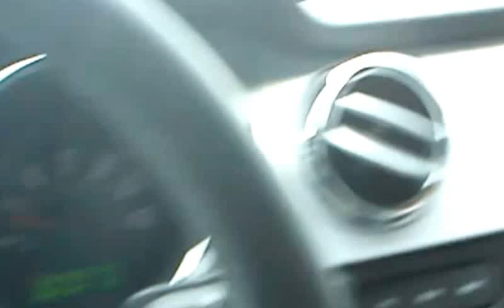Cruzing new mustang2